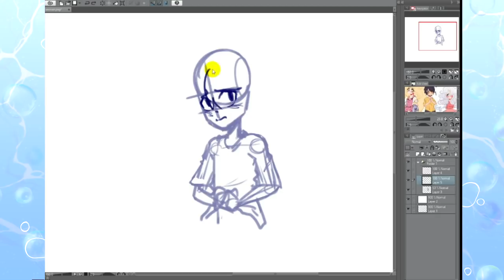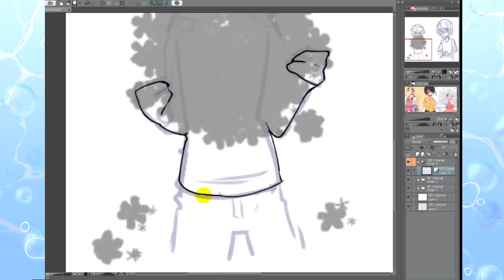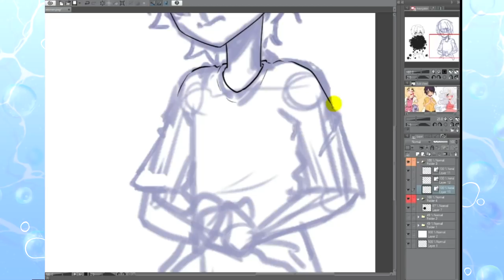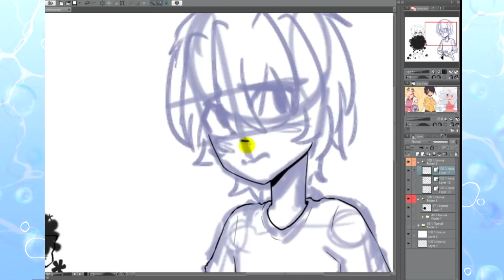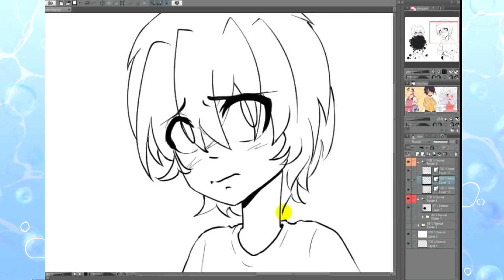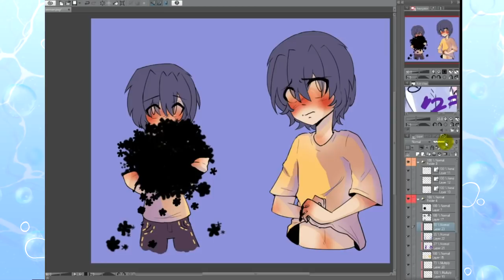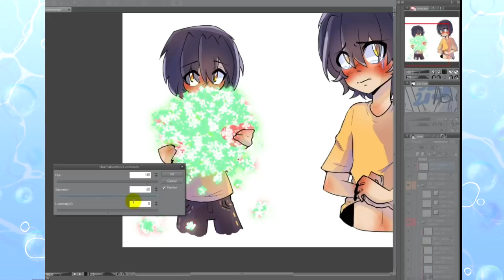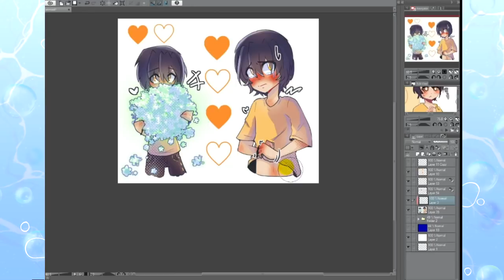про дизайны персонажей или почему слушать других плохо | силуэты, длинные волосы, Мэри Сью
разговариваем о любителях влезать в чужие "истории" . какие у вас были самые странные претензии?
• сделать репост видео
• написать комментарий